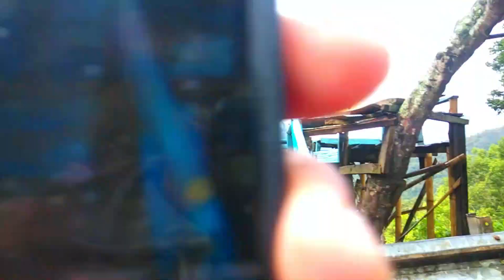MONYET ISENG, LAGI SERU BERFOTO IKUT NIMBRUNG DI PERBUKITAN SEMBALUN RINJANI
Keseruan di sembalun kaki gunung rinjani.